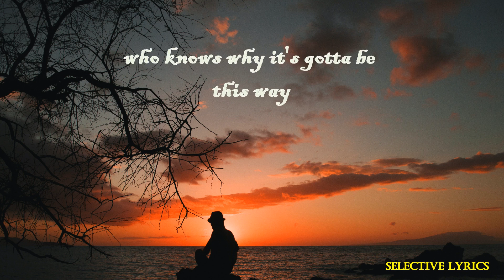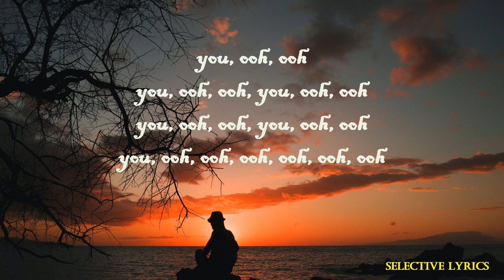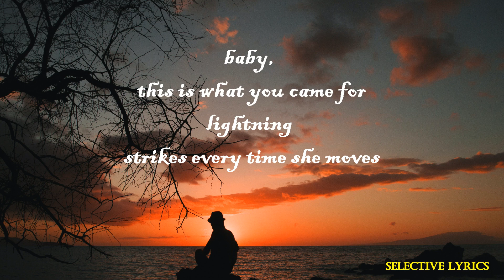This Is What You Came For Lyrics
Calvin Harris ft. Rihanna - This Is What You Came For (Lyrics)

But she's looking at you, oh, oh
You, oh, oh, you, oh, oh
You, oh, oh, oh, oh

Yeah

Music in this video
Listen ad-free with YouTube Premium
Song This Is What You Came For
Artist Calvin Harris feat. Rihanna
Writers Taylor Swift, Calvin Harris
SME (on behalf of Columbia); Sony ATV Publishing, LatinAutorPerf, UMPI, SOLAR Music Rights Management, CMRRA, BMI - Broadcast Music Inc., UNIAO BRASILEIRA DE EDITORAS DE MUSICA - UBEM, LatinAutor - SonyATV, LatinAutor - UMPG, UMPG Publishing, and 12 music rights societies